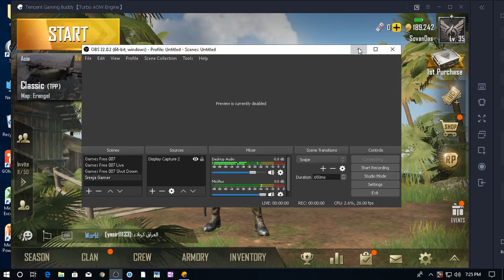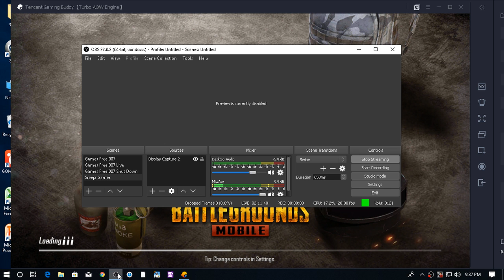pubg mobile solo vs squad Live Stream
hello friends,
  play with me PUBG MOBILE.,  I'ii try something new for you.